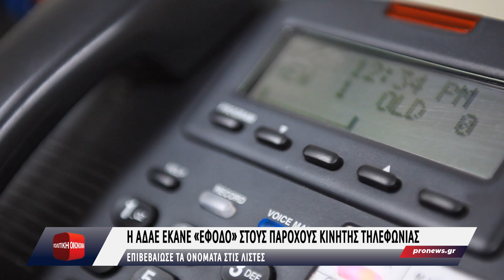Η ΑΔΑΕ έκανε «έφοδο» στους παρόχους κινητής τηλεφωνίας επιβεβαιώνοντας ονόματα λίστας παρακολούθησης